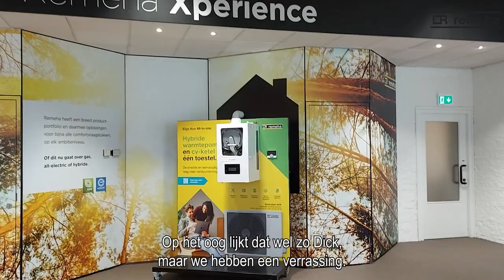Elga Ace All-in-one - Compact systeem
Maak kennis met de Elga Ace All-in-one! Deze slimme 2-in-1 oplossing is ontworpen voor maximale ruimte-efficiëntie; niet een cv-ketel en warmtepomp naast elkaar, maar vóór elkaar, zodat ook in situaties waar de installatieruimte beperkt is een hybride warmtepomp tot de mogelijkheden behoort.